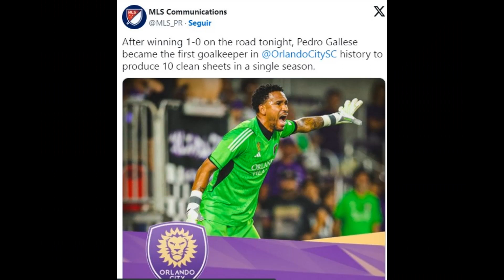🇫🇷 Pedro Gallese nominé pour le meilleur gardien de but MLS de l'année.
Le gardien national a été souligné pour avoir réalisé un record historique en MLS avec le maillot d'Orlando City.
De bonnes performances donnent de bons résultats. Pedro Gallese figure sur la liste des nominés pour le meilleur gardien MLS de l’année 2023.